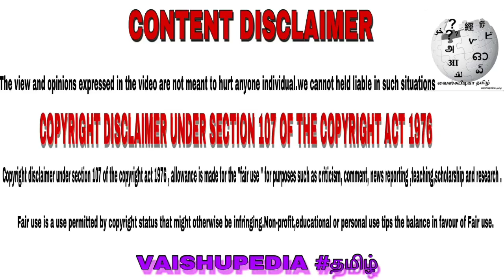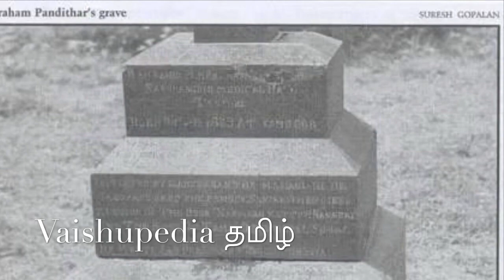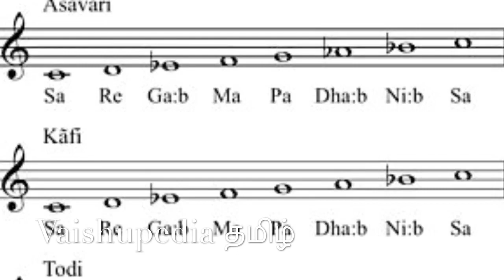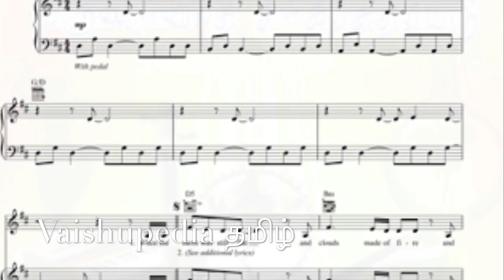Abraham pandithar Biography abrahampandithar karunamirtha_saagram karunanidhi_medical_hall EPI=31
Once I determined you are the owner of this content I will remove.
you may follow me on 😁Facebook and Instagram.